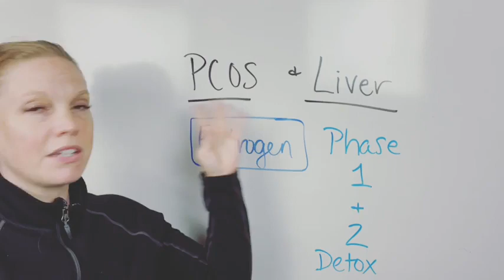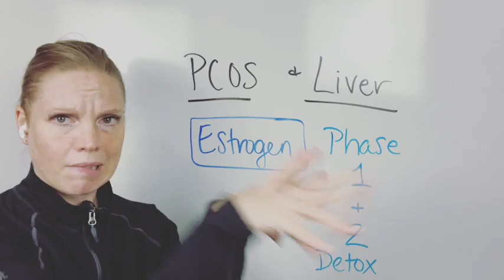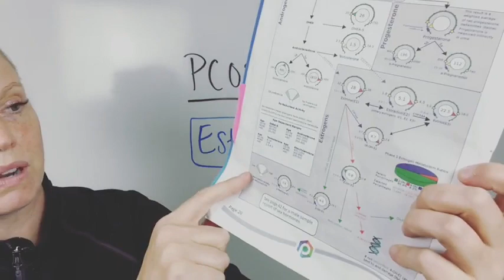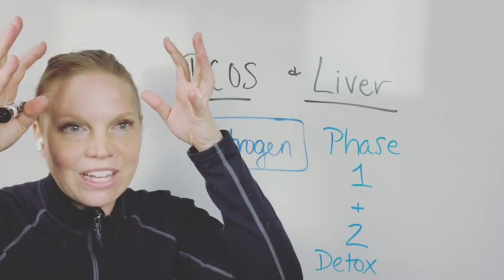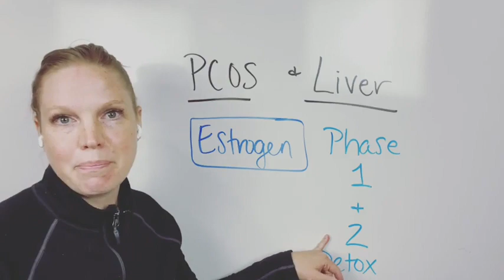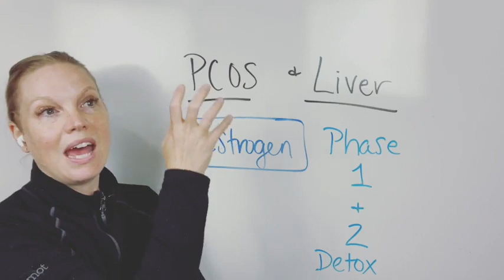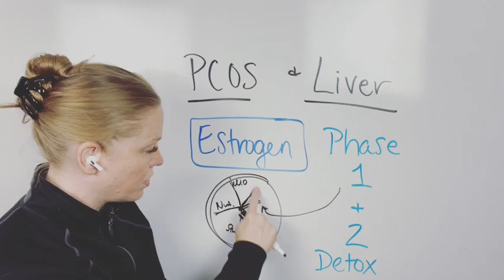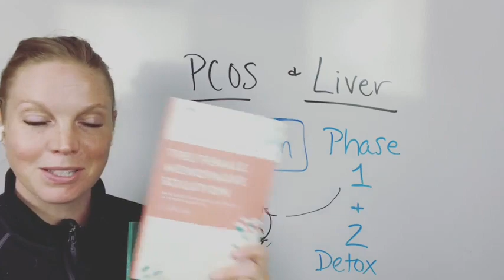The PCOS & liver connection!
The PCOS & liver connection comes down to how your body processes estrogen! In this video I share more about this, what liver detox looks like and how you can get started.